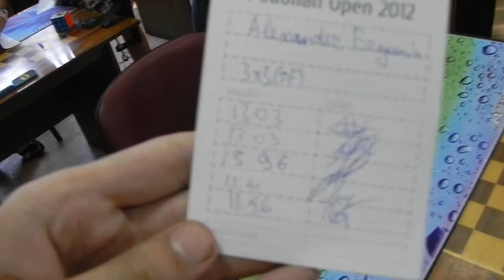3x3 official single 11.56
second round Podolian Open 2012